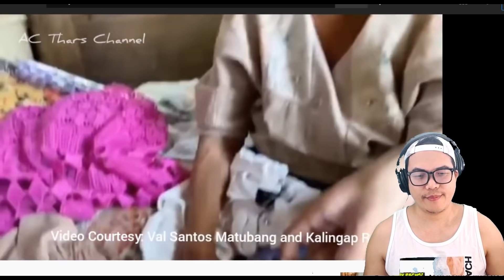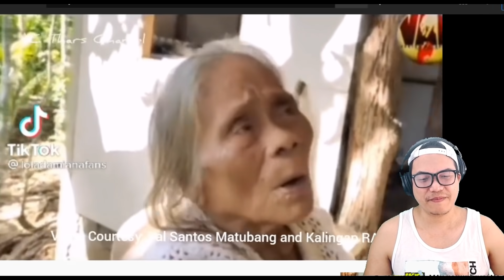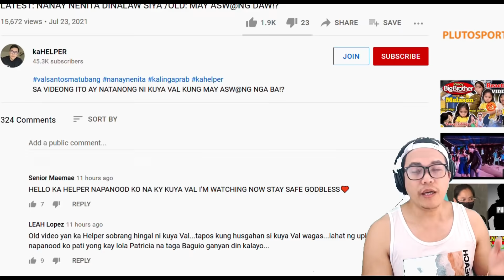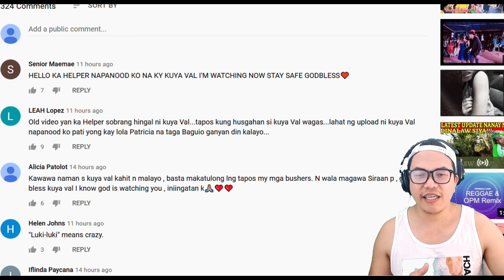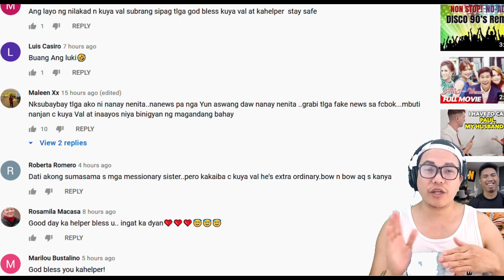ANG PAGBABALIK NI BERNADOR SA PUSO NI LOLA DAMIANA! BOX OFFICE HITS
SOBRANG NATUWA ANG PUSO KO NG MALAMAN KONG MAGBABALIK ULIT SI BERNADOR SA PUSO NI LOLA DAMAINA